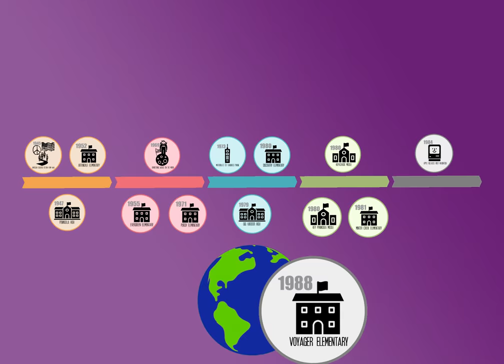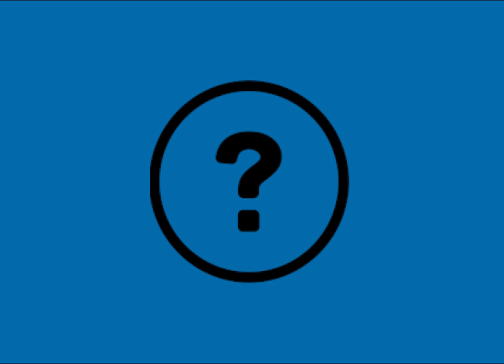PSD 401 Timeline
A look back at our when our district first started building our schools.

Sources: